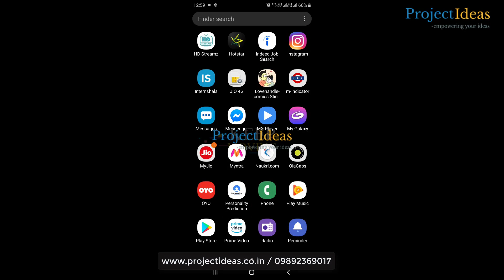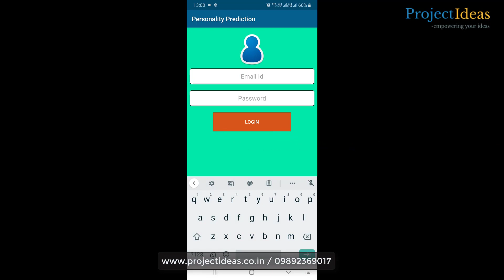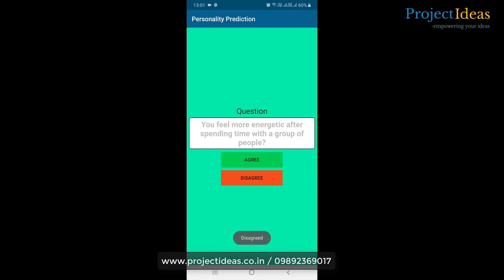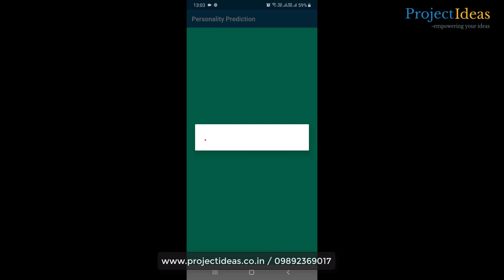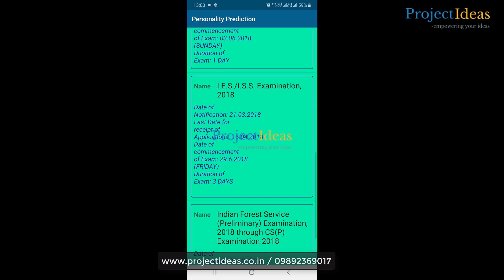Student Career Prediction Android Application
This video shows the demonstration of “Student Career Prediction " Android application.

As students are going through their academics and pursuing their interested courses, it is very important for them to assess their capabilities and identify their interests so that they will get to know in which career area their interests and capabilities are going to put them in. This will help them in improving their performance and motivating their interests so that they will be directed towards their targeted career and get settled in that. Also recruiters while recruiting the candidates after assessing them in all different aspects, these kind of career recommender systems help them in deciding in which job role the candidate should be kept in based on his/her performance and other evaluations. This paper mainly concentrates on the career area prediction of computer science domain candidates.

FrontEnd Technology :Android,java
BackEnd Technology : MS Sql Server